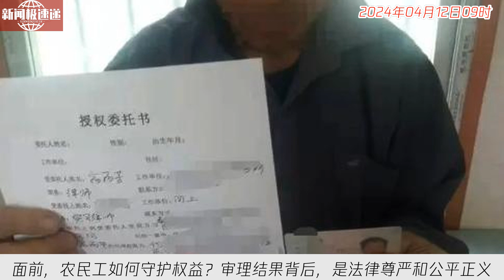中国新闻04月12日09时：女律师为农民工讨薪被捕，媒体：司法的公信力该如何体现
山东泰安包工头代理讨薪引发争议，高丙芳被指虚假诉讼。是否应承担责任？包工头垫付农民工工资究竟合理与否，值得深思。强势企业面前，农民工如何守护权益？审理结果背后，是法律尊严和公平正义的追求。我们期待，维护的不仅是司法公信力，更是法治精神的传承。【正观传媒科技】